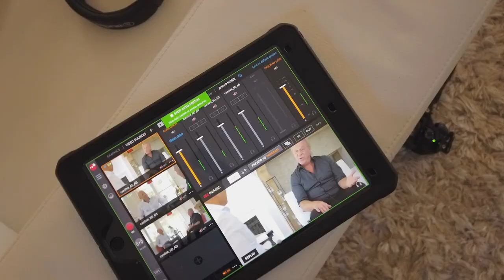Eric Levine: How to master branding at home and abroad - Escape Your Limits Ep 101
A pioneer of fitness in Asia, Eric Levine has a passion that’s driven him to truly understand members, customers and clients. His career over four decades has taken him from positions where he would have worked for free because he loves fitness and knows how to get results through genuine care, to growing hundreds of clubs in multiple countries around the world.

This episode is a lesson in adding value in every aspect of your business. Through branding, marketing, empathy and impressive results, you’ll hear how to motivate different cultures and communities for universal fitness success.

Or listen to this episode of the Escape Your Limits podcast and more on your device

Highlights

• The importance of support within both professional teams and family environments to achieve success beyond monetary value.
• How you can discover what’s a priority in any culture to understand what motivates them and what they need from your business proposition.
• Inspiring confidence in new territories that may not be familiar with equipment, machines or programming approaches.
• Hear about the early days of California Fitness and why visualisation is key to finding success in any environment, even when nobody else believes that your venture will work.
• The difference in traditional American clubs and the cultural approach in the east. How the international change provided the opportunity to do something totally different.
• Why branding is everything, and why if a club goes off brand then customer and member retention will suffer for it.
• How countries such as China don’t have social media like we’re used to, so the fitness industry needs to rely on traditional techniques to grow business.
• Why social media is not just about taking a picture for yourself, but about creating followers that want to tell their friends and invite them to join in the experience of a fitness location.
• Ways that you can prepare yourself mentally, physically, spiritually for the challenges that come from pursuing success and dedicating your life to achieving your goals.
• How to deal with unexpected legal issues in the fitness and gym membership environment, and how to support your staff if things go wrong.
• Why meditation, like the power of yoga, will be the next big growth market that takes off to benefit members and change lives.